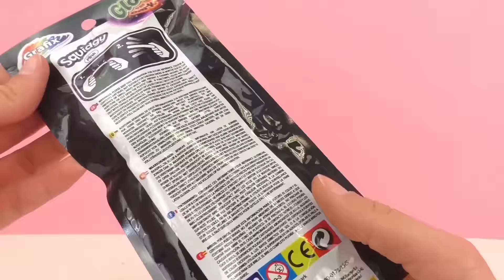الوحش البنبى ذو الرائس المضحكة الذى يضيىء فى الظلام